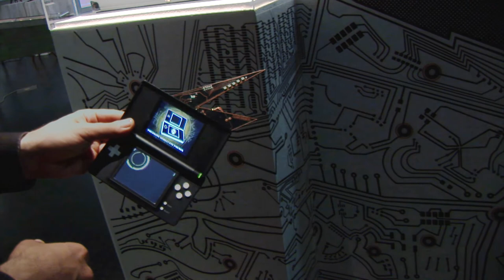ToyGenoSonic@Coded Cultures 2009 Vienna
ToyGenoSonic MAKES THE PLAYERS DISCOVER the invisible heart of commodities in urban space. ToyGenoSonic's notation consists of the mathematical representation of player movements, objects and locations of RFID (Radio Frequency Identification) numbers. The interaction-concept plays with the fact, that RFID tags are found in key cards, city transport tickets, ID-cards. Each found RFID tag has a unique number, which generates sound on the Nintendo DS game console by numeric processes that drive the sound synthesis. With an extended game-console, after inserting the artisan Ludic Society's pataboard tag-reader into the toy's slot, the player can generate a RFID number specifi c sound, by holding it over a tag. As expanded game console the sharply inclined front-shield becomes an art collector's item!